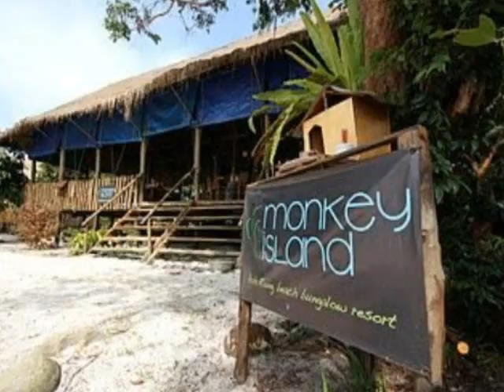Monkey Island Koh Rong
Here is a list of hotels, guest houses, resorts and hotels on the island.